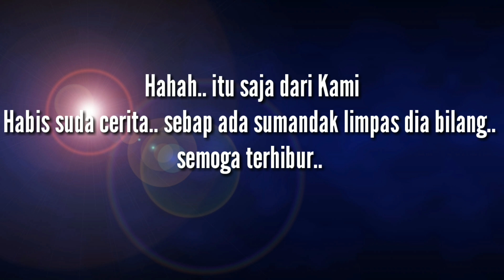Kotobian tadau kaamatan dari kami | tanak wagu sabahan pun boleh masak dia bilang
Santai2 saja ba kita diurang bilang